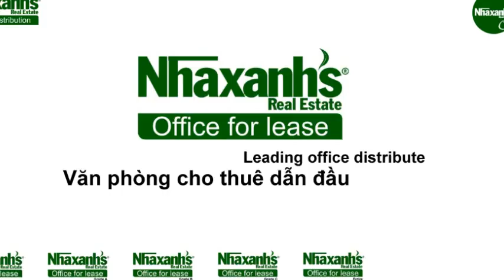Văn phòng cho thuê diện tích đa dạng tại đường Phan Liêm, Quận 1, Tp.Hồ Chí Minh